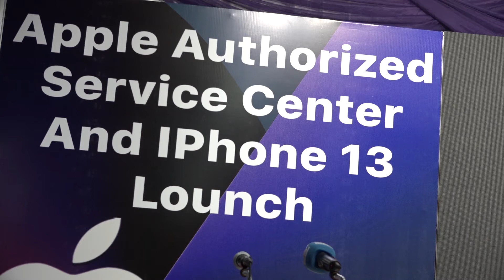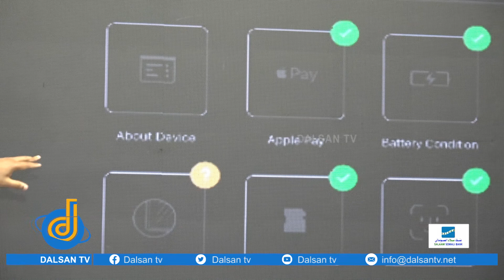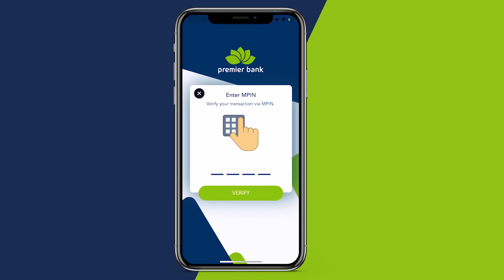Shirkadda Apple Muqdisho ka furtay xarun lagu cilad bixiyo iphon-ka waxeyna keentay iphon- 13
Shirkadda Apple oo markii ugu horeysay Muqdisho ka furtay xarun lagu cilad bixiyo iphon-ka waxayna sidoo kale keentay iphone 13